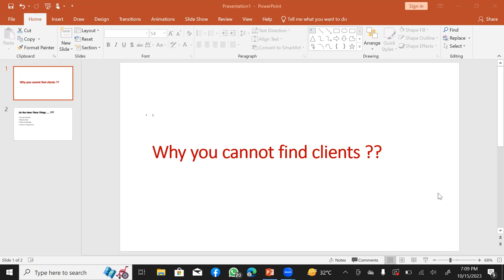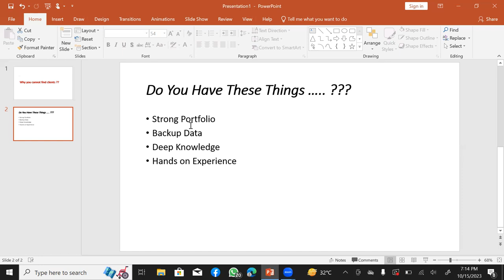Do these 4 things to find out the client | Client Hunting | How to find clients| Best method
most of the students feel stuck while doing client hunting. This video covers the mistakes which one should avoid and 4 major things which can help you in finding the client.